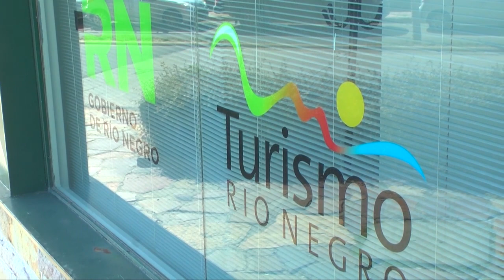Se presentó en Bariloche el Encuentro Nacional de Turismo Rural Comunitario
NOTA: Daniel García, Secretario de Turismo rionegrino

Se presentó el 5º Encuentro Nacional de la Red Argentina de Turismo Rural Comunitario que tendrá lugar en San Carlos de Bariloche y sus alrededores desde mañana y hasta el domingo.